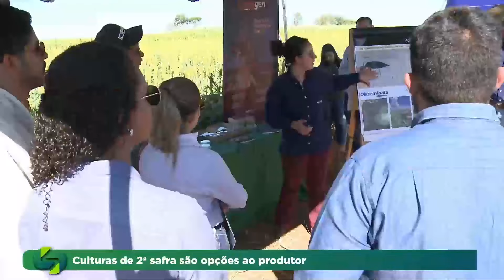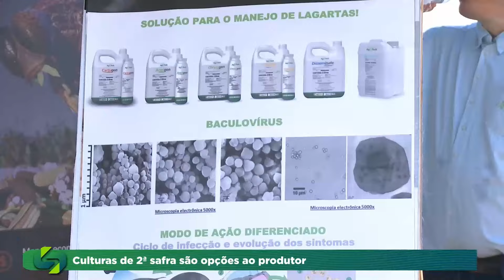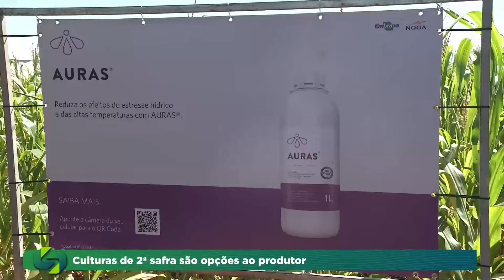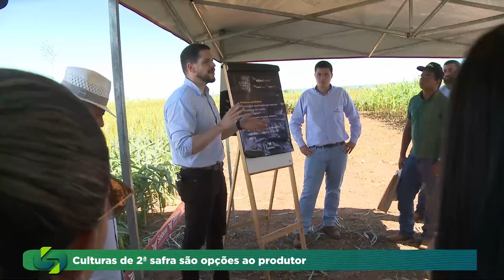Dia de campo Prospera e TestAgro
A Prospera e a TestAgro realizaram o primeiro dia de campo voltado para sorgo e plantas de cobertura.